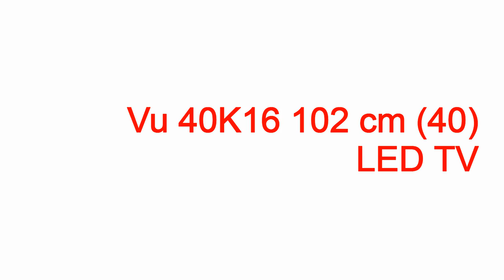vu led display